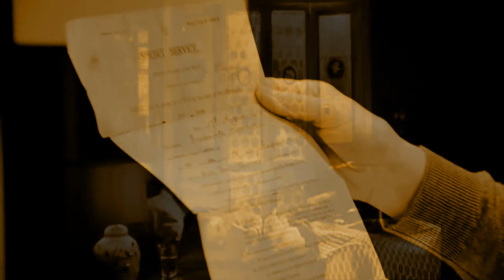LYN PAUL "Dance With My Father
a compilation of clips with audio